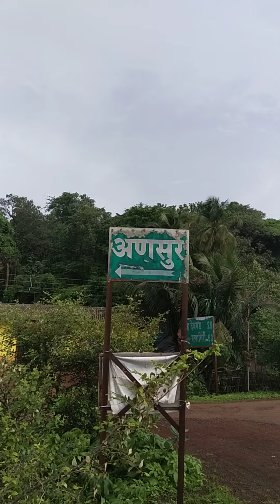फिशिंग पंगेरे खाडी....बैल मासा किसींग सीन...😁😂😂😁😂